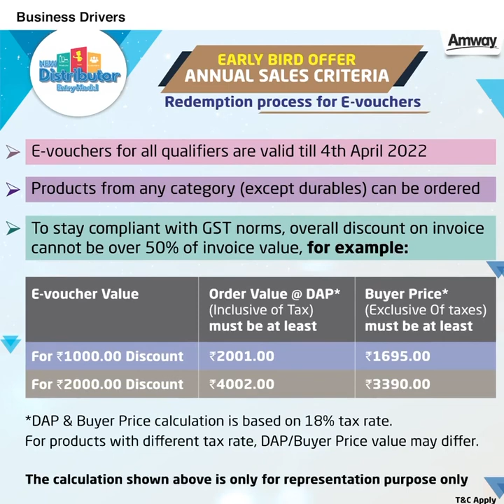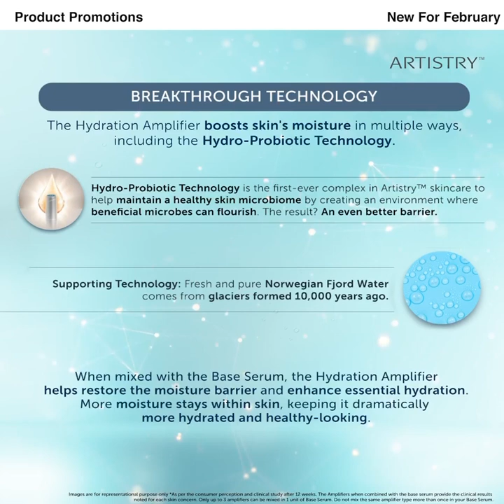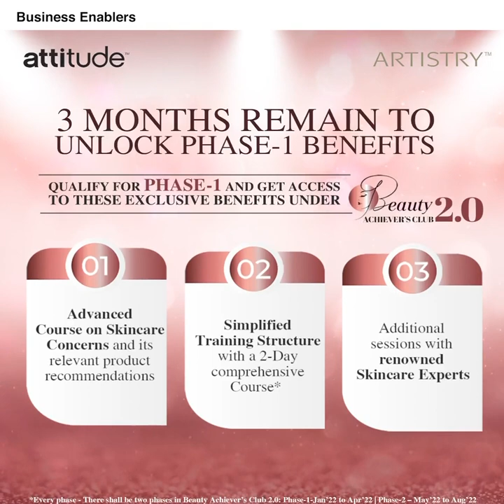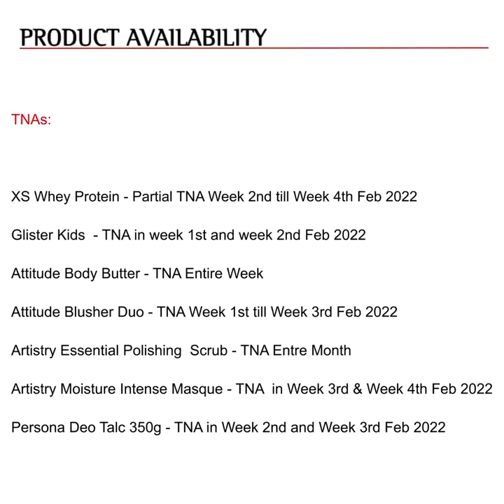February 2022 offers